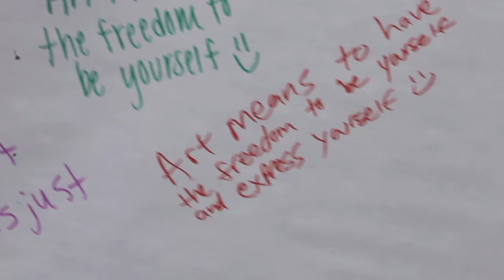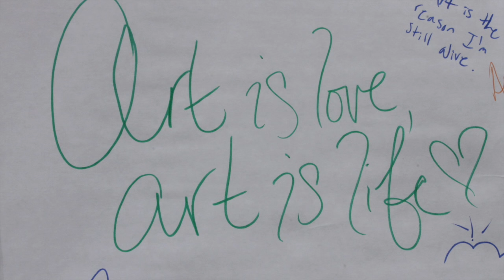Arts Administration at UK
UK Arts Administration